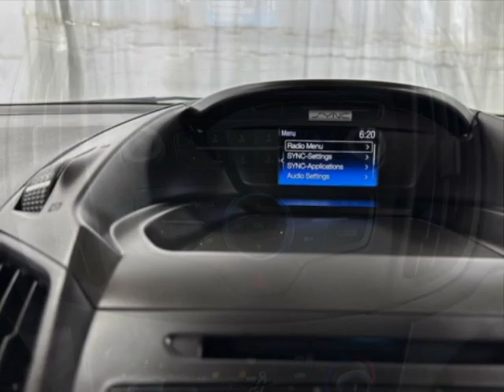2018 Ford Escape S FWD SUV - Jersey City, NJ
New Jersey State Auto Used Cars, Jersey City, NJ - Ford Escape S FWD